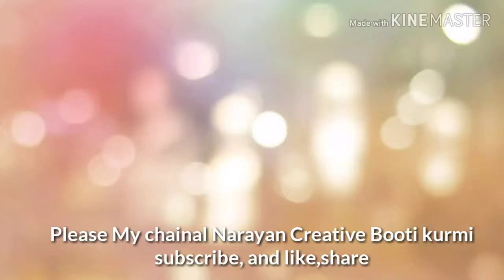गूंजे गे तीन ही नाम योगी,मोदी,जय श्री राम सुपर हिट गीत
singer  sandeep acharya

Hi I am Rohit Gangwar Bisalpur Pilibhit My chainal Narayan Creative Booti kurmi subscribe and like,share Kattar hinbadi gane sunne ke liye hamare channel ko subscribe and like and share kare

Kalakari Kurmi Rohit Gangwar  Village Nand  Bisalpur Pilibhit dwara ki gayi hai.